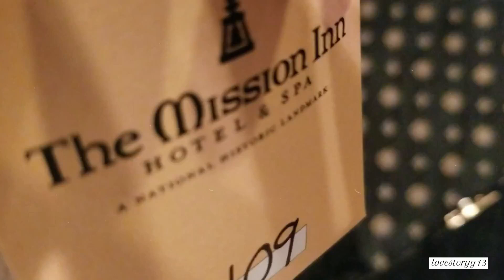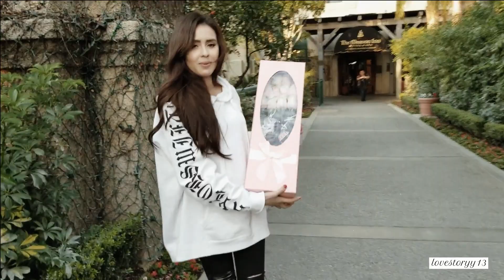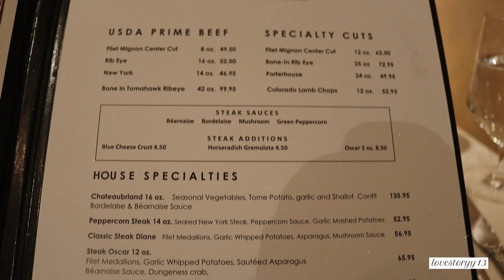Early Valentines In Downtown Riverside + JJ's House Review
THE DRESS I'M WEARING - $133.00

IF YOU ARE EVER AROUND RIVERSIDE OR THE RIVERSIDE AREA & NEED CAKES, CUPCAKES OR YUMMY TREATS FOR AN EVENT CHECK OUT@PASTRYMOMMIES ON INSTAGRAM.

. SOCIAL MEDIA .